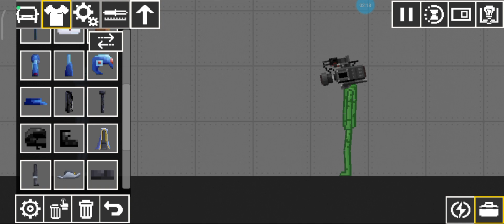Cameraman Titan vs skibidi Toilet apocalipse23